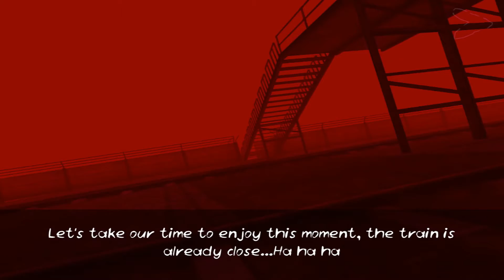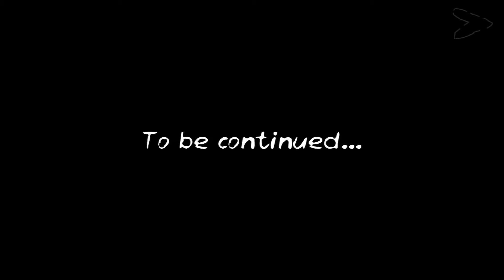Death Park 2: Scary Clown Survival Horror Game Death Park Gameplay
The new chapter of the iconic horror!

Fight your nightmares, find out the secret of Death Park, solve cool puzzles and save your sister from the terrible clown!

You will have to visit 8 huge locations, including Farland, city hospital, cemetery, sewer and military base.

You will be able to move between the real world and the world of sleep to solve puzzles and fight monsters.

All locations are filled with weapons, puzzles, and various monsters. Where did they come from and what happened there? This is what you have to find out.

Solve puzzles and fight monsters and the clown to rescue your sister and try to escape Farland alive in our scary sci-fi horror game.

Features of Death Park 2:

Scary clown, many monsters and weapons
Exciting author's storyline with 8 endings
Unique puzzles with two difficulty levels
Huge world: 8 different locations
Great graphics
Perfect Horror: Intense gameplay, sudden screamers and horrifying atmosphere